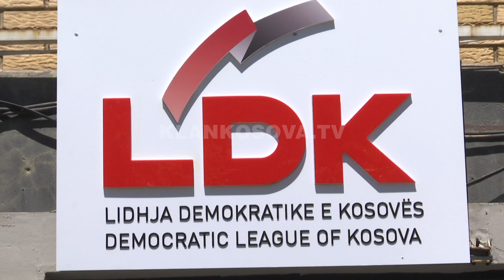Kryetar i LDK-se mund te jete ndonje kryetar komune - 17.07.2019 - Klan Kosova